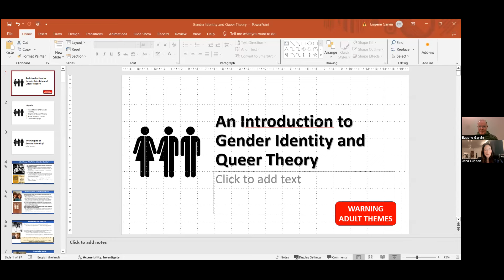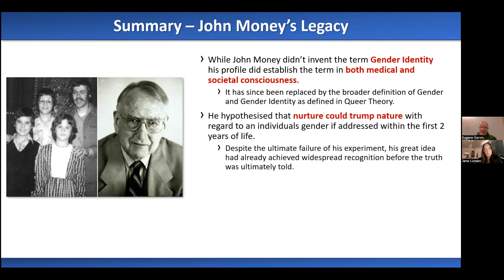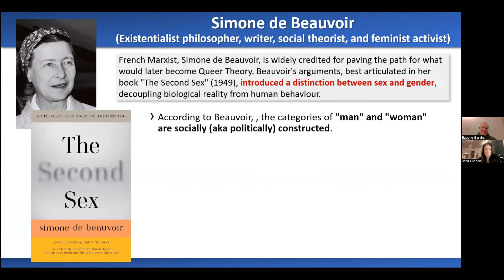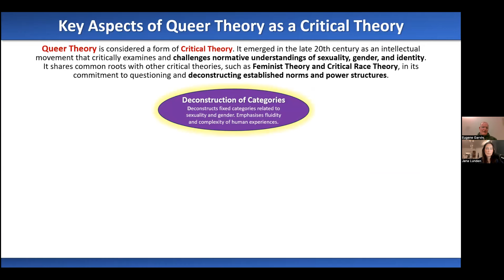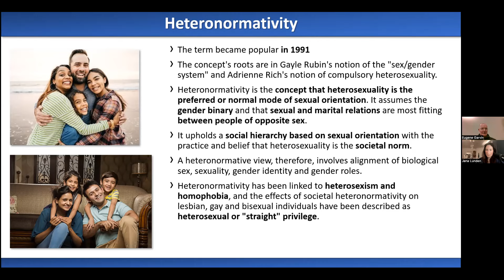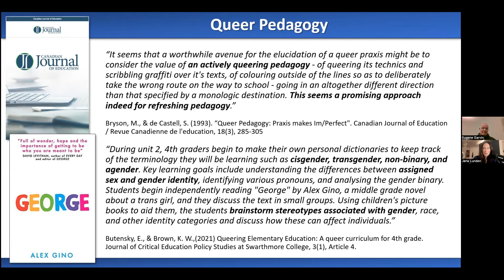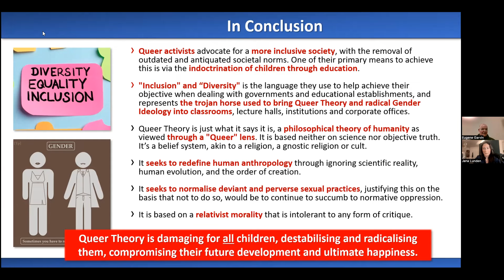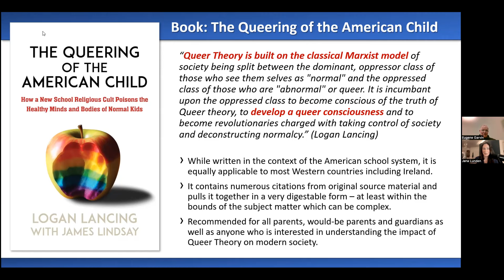The Corruption of Irish Education 1: Intro to Gender Identity and Queer Theory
Jana: NWC
Eugene: retired engineer who has done extensive research on this topic.

In this video we will cover:
- Origins of Gender Identity, from the initial usage and definition of the term by John Money, to it's definition as part of Queer Theory.
- Origins of Queer Theory and the people and ideologies that fed into it, as well as defining Queer Theory based on the literature.
- Queer Pedagogy, the notion of Queering education and ultimately Queering our children in school as part of being "Inclusive".

Extensive reference links are provided below which includes links to any original source material that is still available online.

Sections

00:00:00 - Introduction
00:03:34 - John Money and Gender Identity
00:14:47 - The Origins of Queer Theory
00:37:32 - What Is Queer Theory
01:00:31 - Queering Education
01:10:45 - Conclusion / Wrap-Up

Articles and Papers

MALE AND FEMALE HE CREATED THEM - TOWARDS A PATH OF DIALOGUE ON THE QUESTION OF GENDER THEORY IN EDUCATION
Drag pedagogy: The playful practice of queer imagination in early childhood Harper Keenan & Lil Miss Hot Mess:

Related Books

Saint Foucault - Towards a Gay Hagiography (1997) by David Halperin
THE HISTORY OF SEXUALITY. VOLUME 1 THE WILL TO KNOWLEDGE - Michel Foucault
Thinking Sex: Notes for a Radical Theory of the Politics of Sexuality - Gayle S. Rubin

Related Web Links

The Frankfurt School and Critical Theory
Beautiful Trouble – A website promoting Left Wing Activism and how to manipulate people